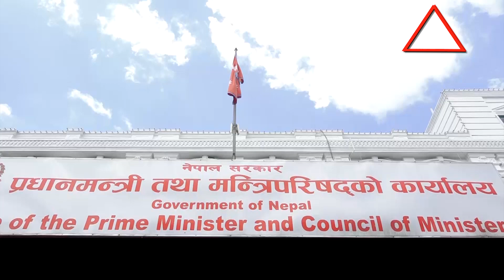सिंगापुरबाट भिडियो कन्फेरेन्स बैठक गरेर प्रधानमन्त्रीले दिए यस्तो निर्देशन || Cabinet meeting